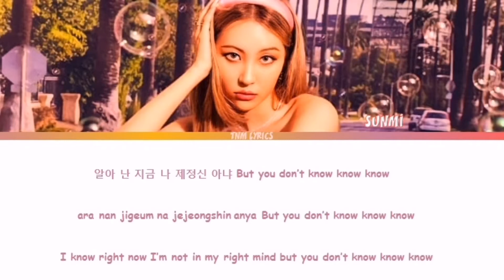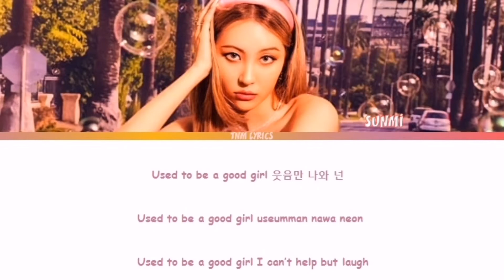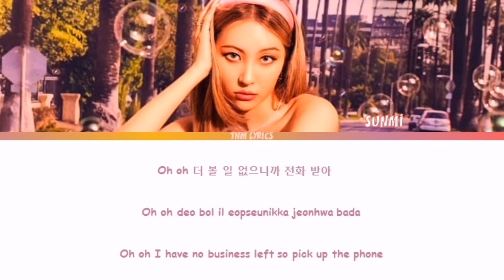SUNMI - 'CALL' Lyrics [Color Coded_Han_Rom_Eng]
sunmi call
sunmi call lyrics
sunmi call color coded lyrics
sunmi call audio
sunmi call live
sunmi call concert
sunmi call music video
sunmi call teaser
sunmi call line distribution
sunmi call cover
sunmi call reaction
sunmi call easy lyrics
sunmi lyrics
sunmi you can't sit with us lyrics
sunmi sunny lyrics
sunmi 1/6 lyrics
sunmi call lyrics
sunmi narcissism lyrics
sunmi borderline lyrics